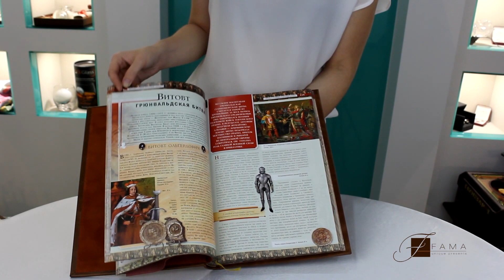Коллекционная книга «Полководцы. Битвы. Оружие»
Представленная книга – это уникальное коллекционное издание, выполненное в сдержанном лаконичном стиле. Она будет поистине ценным экземпляром в Вашей домашней библиотеке, дополняя деловую атмосферу рабочего кабинета или украшая полку в гостиной.Преподнесите ее своим близким, друзьям или коллегам по работе, и Ваш жест, уж точно, никого не оставит равнодушным.